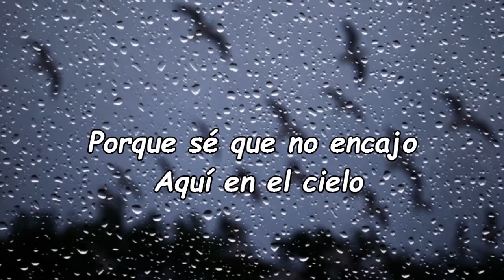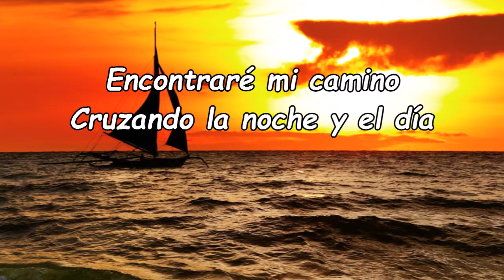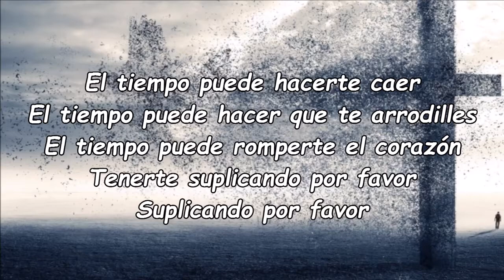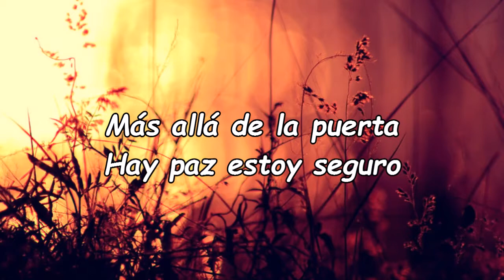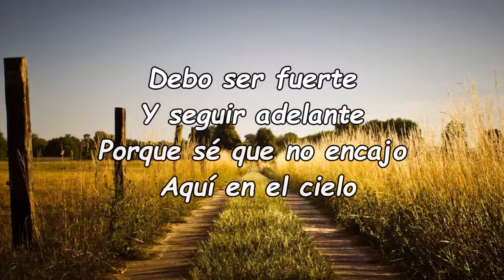Eric Clapton Tears in Heaven